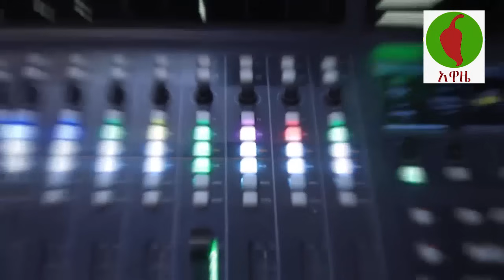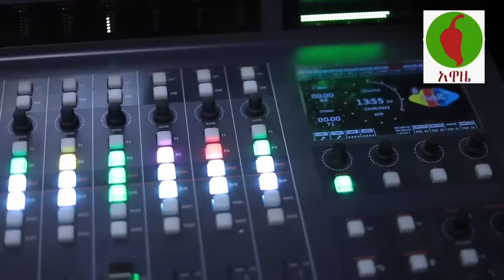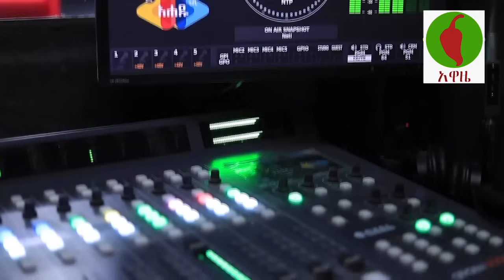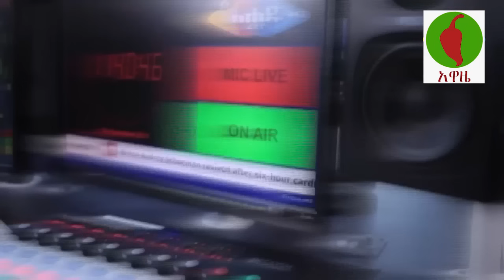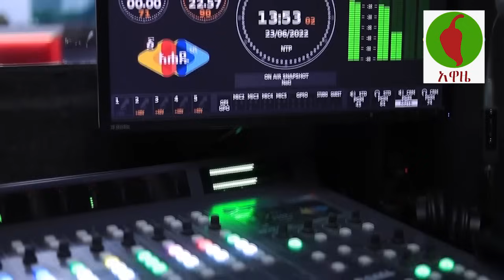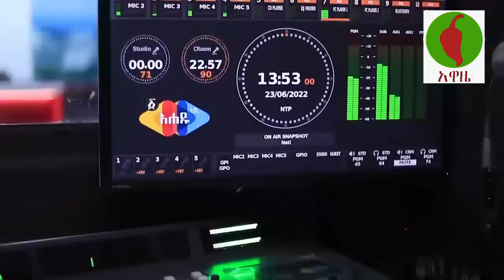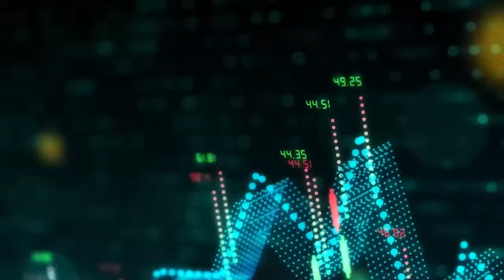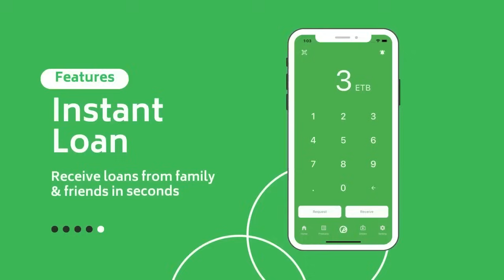Ethiopian Awaze የእሬት ሱሰኛው ድምፃዊ!